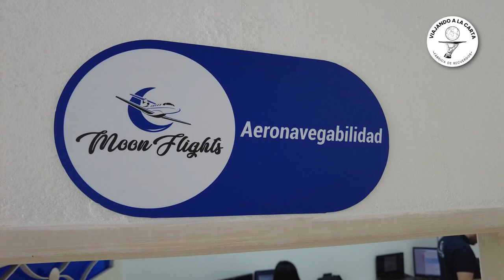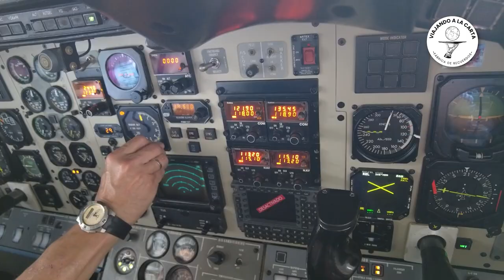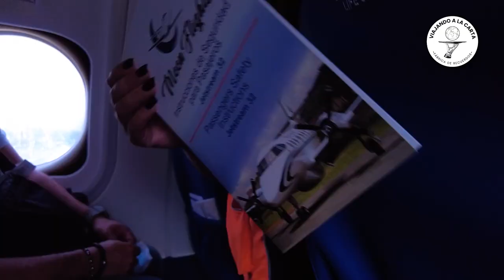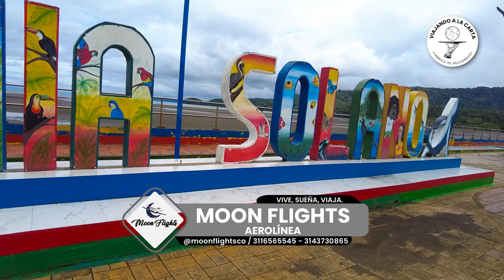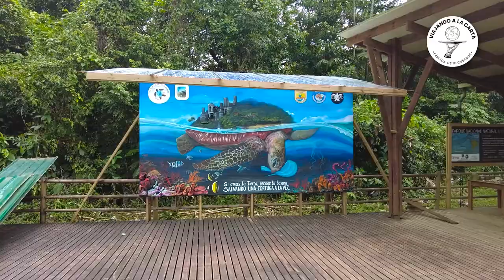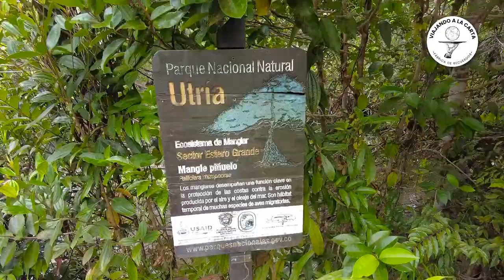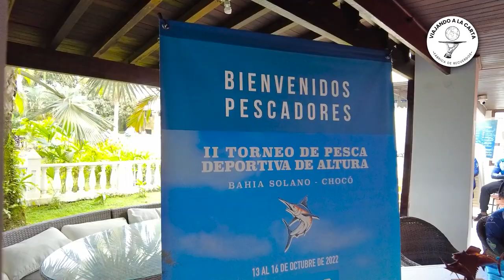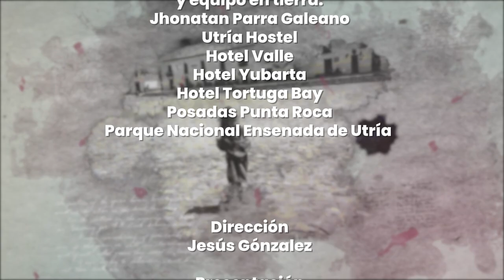Ver SALTAR a las BALLENAS en el Pacífico Colombiano, una parte DE LAS MARAVILLAS de este destino.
No te imaginas la alegría que produce ver a este inmenso animal🐋 saltar fuera del agua, porque a ti te salta de inmediato el corazón💓,  si eres de los que se maravillan con la magia de la naturaleza.😲
Bahía Solano, en el departamento del Chocó, Pacífico Colombiano, es un destino mágico, cargado del misticismo que encierra la selva que descansa en el mar. Este destino es ideal para ver las ballenas que vienen a tener a sus crías en sus aguas cálidas entre los meses de Agosto a Octubre, sin embargo, es un destino lleno de otro tipo de atributos, que en este programa te vamos a mostrar.  Quédate hasta el final de este primero de dos episodios, para conocer qué puedes hacer en este pequeño paraíso Colombiano.

Si leíste esto es porque te gusta viajar, y eso quiere decir que perteneces al 1% de las personas que leen las descripciones de los videos HASTA EL FINAL, déjanos un comentario con tu opinión sobre este lugar con un emoji de viajes y nos alegrarás el día 😁🤟